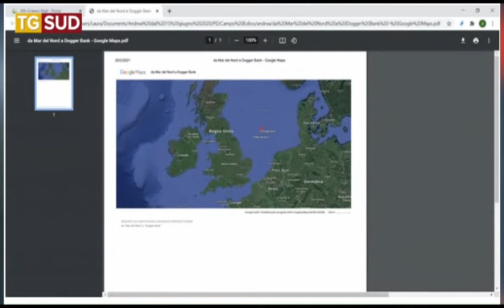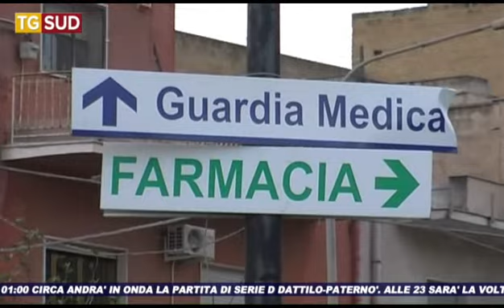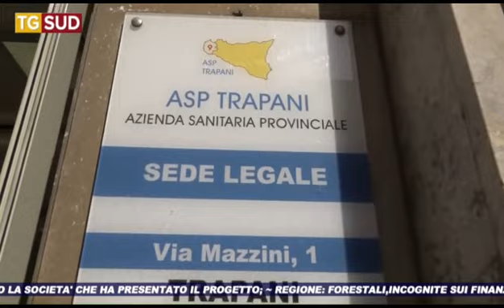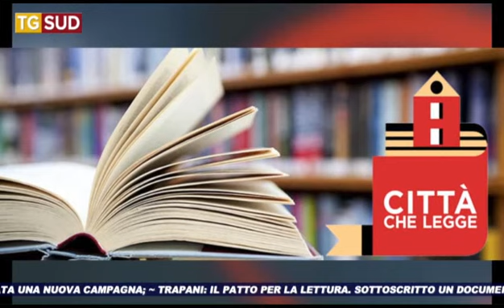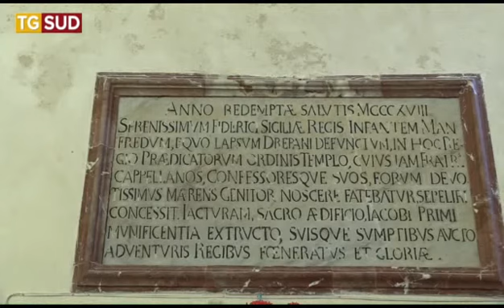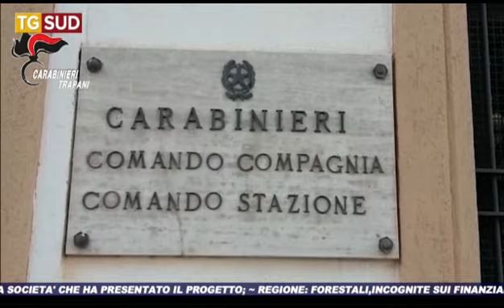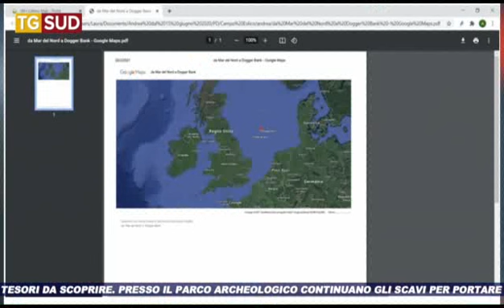TG SUD 02 03 2021